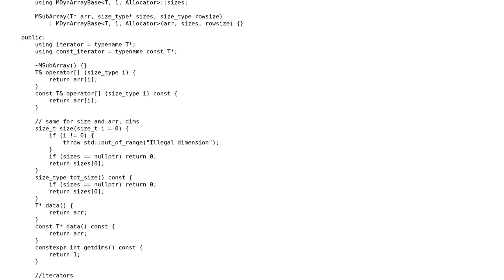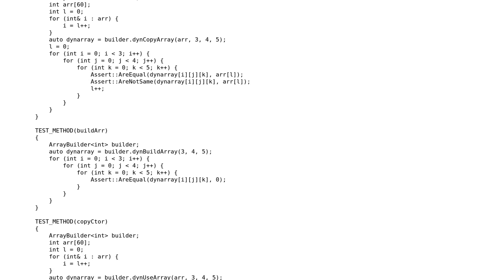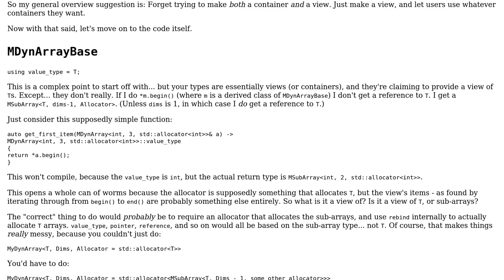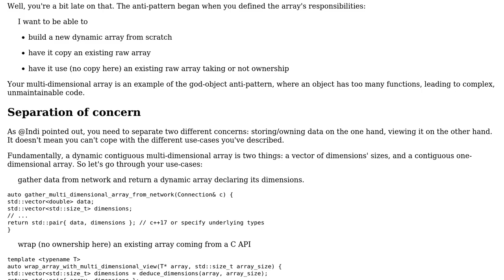Code Review: Multi-dimensional container using operator[] (2 Solutions!!)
Code Review: Multi-dimensional container using operator[]

With thanks & praise to God, and with thanks to the many people who have made this project possible! | Content (except music & images) licensed under CC BY-SA | Music | Images & others | With thanks to user Serge Ballesta user papagaga user indi and the Stack Exchange Network Trademarks are property of their respective owners. You are responsible for your own actions.